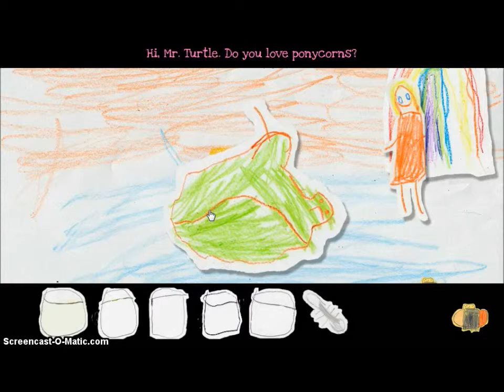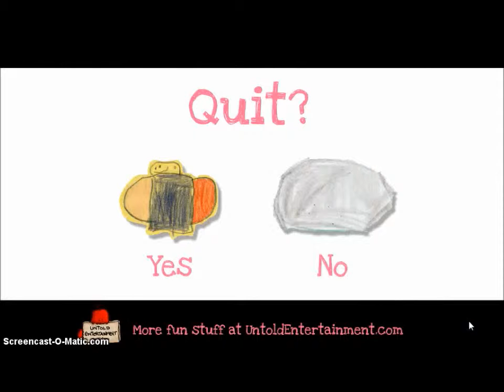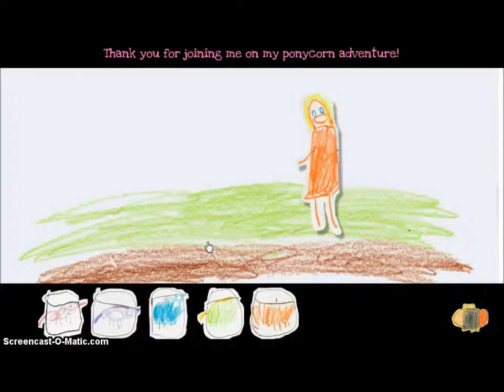PONYCORNS YESSSS!-Sissy's Magical Ponycorn Adventure- Gameplay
A game made by a 5 year old. Definitely the best game I have ever played, ever.